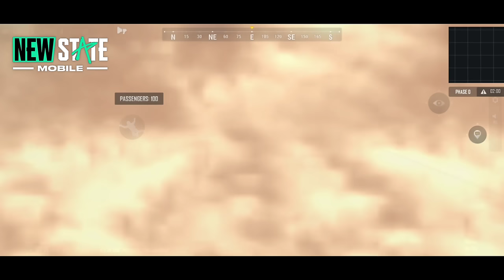Project BloodStrike VS Warzone Mobile VS New State Mobile VS Call of Duty Mobile VS PUBG Mobile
Device: Galaxy S23 Ultra